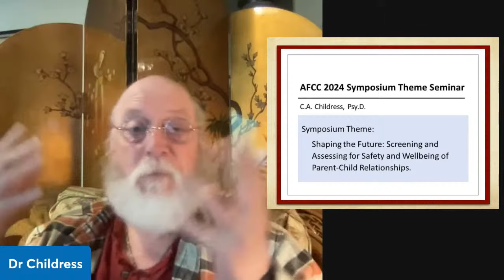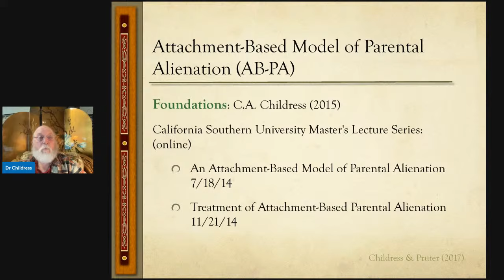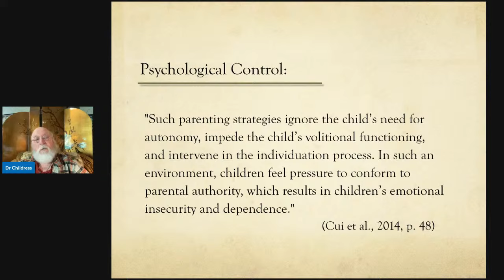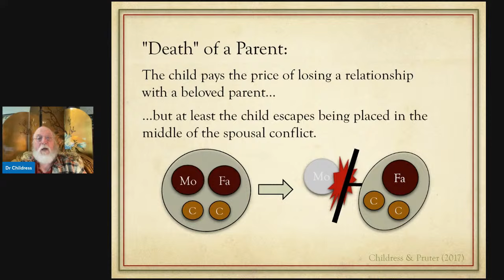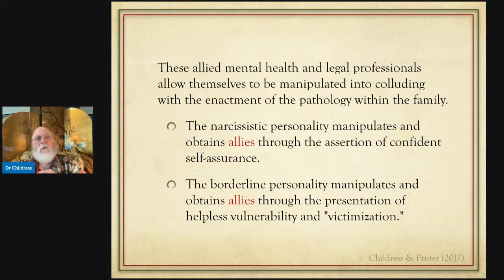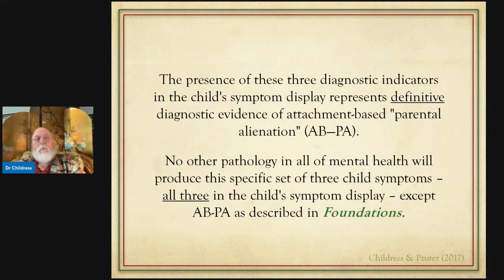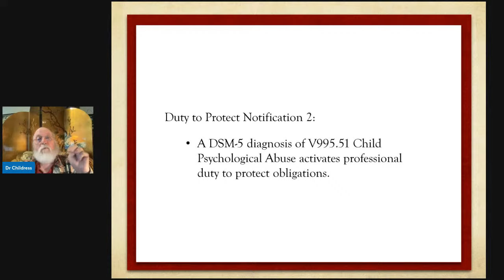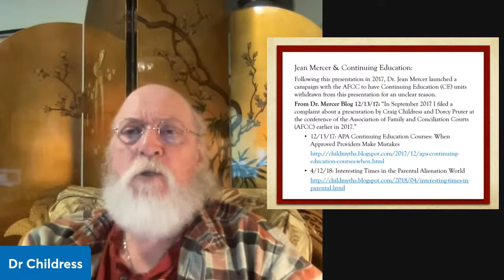AFCC 2017 Presentation: Childress & Pruter (Part 1 Childress)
This is a re-presentation the 2017 AFCC presentation by Childress & Pruter to the national convention of the Association of Family and Conciliation Courts (AFCC).

This is Part 1 on the Childress section describing AB-PA and their professional obligations. Part 2 of the AFCC 2017 presentation of Dorcy Pruter and the High Road workshop is re-presented as a separate seminar.

The 2017 AFCC seminar is being re-presented online in preparation for a new 2014 seminar regarding the 2014 AFCC Symposium Theme - Shaping the Future: Screening and Assessing for Safety and Wellbeing of Parent Child Relationships.